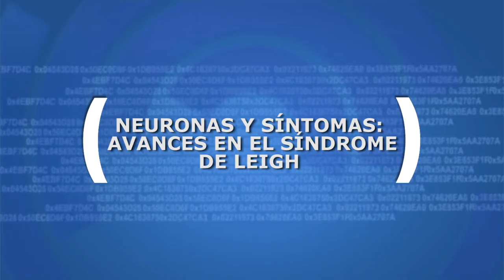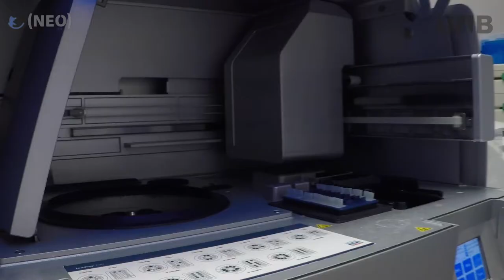NEO. Neuronas y síntomas: avances en el Síndrome de Leigh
Un equipo de investigación del Instituto de Neurociències dirigido por Albert Quintana ha identificado dos grupos de neuronas implicadas en el Síndrome de Leigh y han podido identificar su papel en las manifestaciones de esta enfermedad mitocondrial minoritaria, que afecta a 1 de cada 40.000 neonatos.